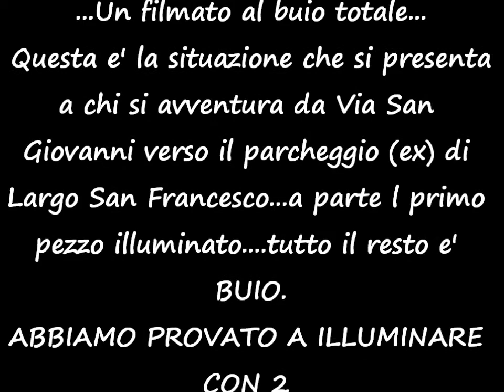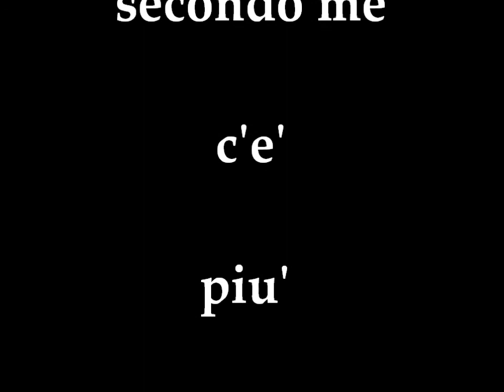IL BUIO TOTALE !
UNA SITUAZIONE PERICOLOSA PER IL TRANSITO NOTTURNO...Vergognosa situazione che si trascina ormai da tempo..In pieno centro di Oneglia.-